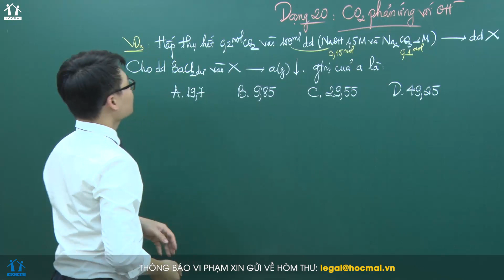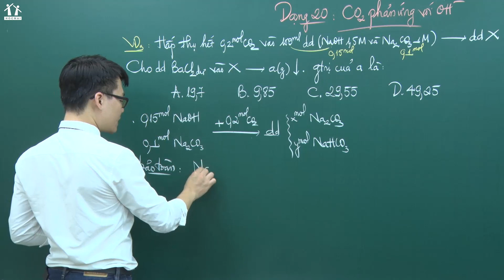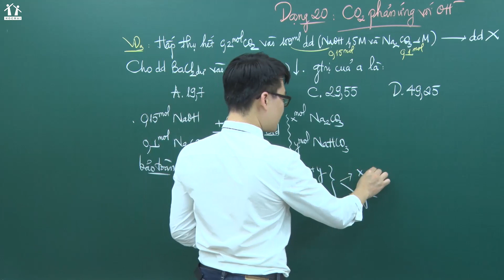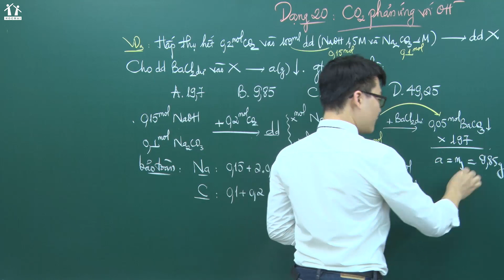PENBOOK Hóa 12: Dạng 20.4 - Bài tập về C02 phản ứng với OH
PENBOOK: Bộ sách luyện đề bám sát cầu trúc đề thi chính thức, phá đảo 9-10 điểm thi THPTQG 2020

PENI: Chiến thuật LUYỆN ĐỀ - HẠ GỤC mọi dạng bài thi THPT QG 2020

2k2 ÔN LÀ ĐỖ trường TOP ít nhất 24 điểm !!!